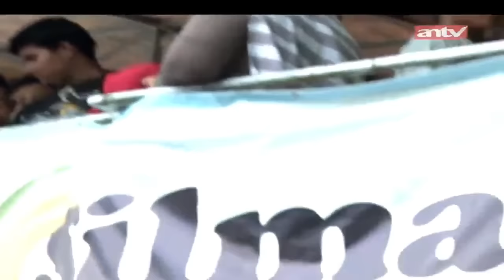Pacarku Ternyata Sudah Punya Istri! | Pleyboy Jaman Now | ANTV | Eps 71 Part 1